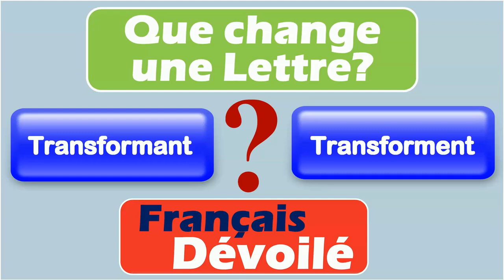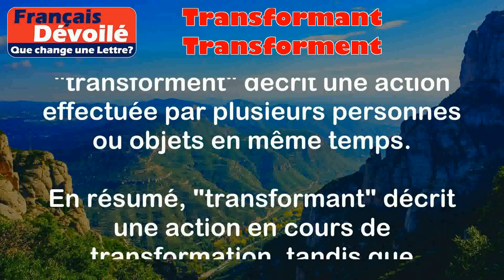Transformant et Transforment (Une Lettre)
Transformant:
Le mot "transformant" est le participe présent du verbe "transformer". Il est utilisé pour décrire une action en cours de transformation ou de changement.

Exemples:
- Les élèves transformant leur salle de classe en laboratoire scientifique.
- Les artistes transformant une simple toile blanche en une œuvre d'art.

Transforment:
Le mot "transforment" est la troisième personne du pluriel du verbe "transformer" au présent de l'indicatif. Il est utilisé pour décrire une action que plusieurs personnes ou objets effectuent en même temps.

Exemples:
- Les élèves transforment la salle de classe en laboratoire scientifique.
- Les artistes transforment les toiles blanches en œuvres d'art.

Différence:

La principale différence entre "transformant" et "transforment" réside dans leur forme grammaticale et leur utilisation. "Transformant" est le participe présent, tandis que "transforment" est la troisième personne du pluriel du verbe. "Transformant" est utilisé pour décrire une action en cours de transformation, tandis que "transforment" décrit une action effectuée par plusieurs personnes ou objets en même temps.

En résumé, "transformant" décrit une action en cours de transformation, tandis que "transforment" décrit une action effectuée par plusieurs personnes ou objets en même temps.